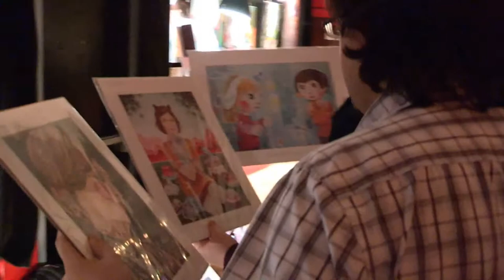PassePartout 4Min AVCHDTM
Vidéo promotionnel a été réalisé pour l'Agence de Production PLANET VIRGOLIA par RICHARD LEMERISE avec la participation du groupe musical BATABEAT a la SALA ROSSA a MONTRÉAL.